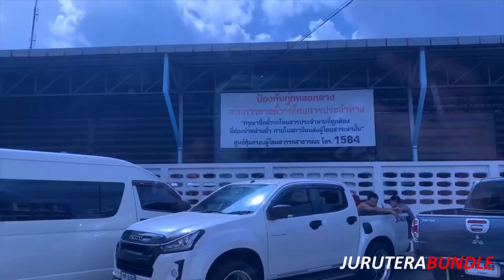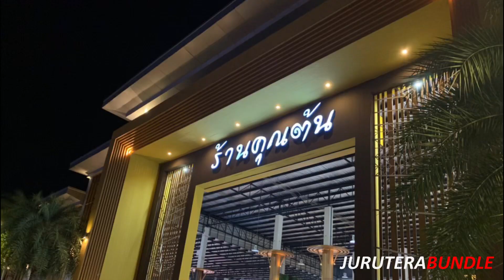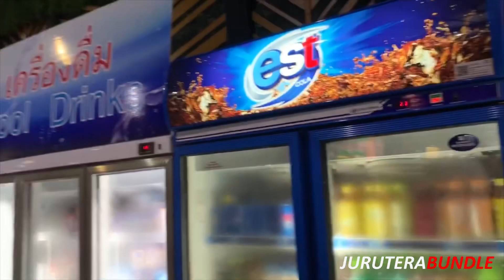PERGI KE BUNDLE ARANYAPRATHET 🇹🇭 | 13 JAM NAIK VAN BARAI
Setiap Kedai Bundle Yang Kami Review Adalah Tidak Berbayar. Jujur & Ikhlas Dalam Memberi Cadangan Dan Komen Untuk Para Peniaga Bundle. Diharapkan Dunia Selaman Bundle Ini Mampu Diketengahkan Lagi Supaya Dapat Mengangkat Martabat Barangan Vintage Ini Dimata Dunia.
Kami Daripada Team Jurutera Bundle Adalah Salah Satu Pengedar Guni Kasut Bundle Kepada Bakal Player Baharu Untuk Berjinak-Jinak Dalam Dunia Perniagaan Kasut Bundle.
Untuk Mengetahui Dengan Lebih Lanjut Cara Nak Mulakan Bisnes Kasut Bundle Boleh Hubungi Kami Dengan Cara Dibawah.
Nak berjaya kena cepat bertindak tau. Jangan Lengahkan Masa Kerana Kami Masih Lagi Membuat Sales & Khidmat Nasihat Secara Percuma.